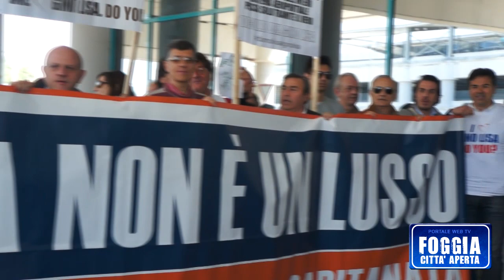Manifestazione per il Gino Lisa - Bari Palese - Comitato "Vola Gino Lisa"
Una manifestazione pacifica, ma non per questo priva di carattere e grinta, quella che questa mattina ha popolato l'aereo porto di Bari Palese. Evento organizzato dal Comitato "Vola Gino Lisa", impegnato in quella che si può definire una vera e propria battaglia civile, in difesa  dell'economia della Capitanata. Ottenuto oggi, grazie ad un tavolo circondato da rappresentanti di associazioni, alcuni candidati, membri dello stesso Comitato e rappresentanti di "Aereo porti di Puglia" , un appuntamento con data 8 giugno per la discussione in merito allo stato dell'aereo porto foggiano.